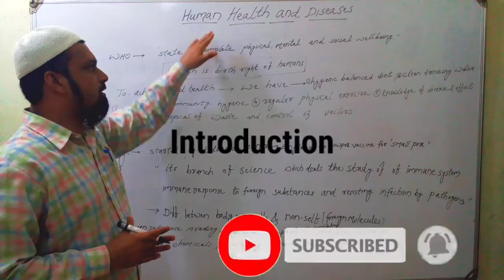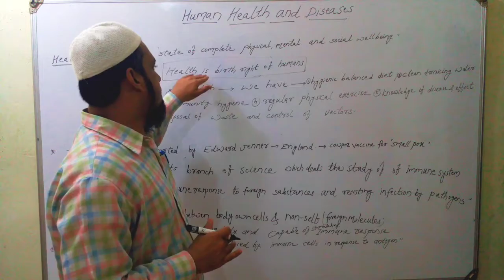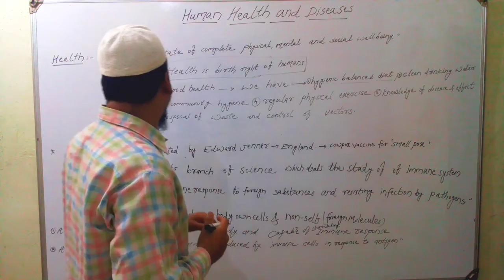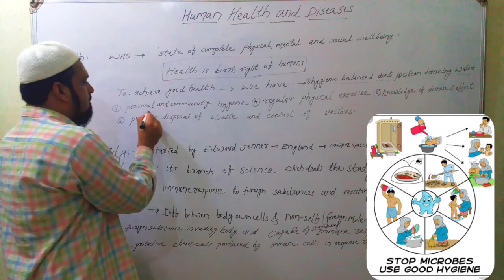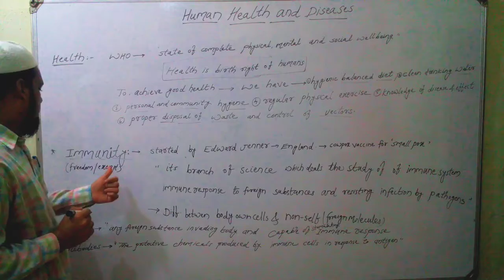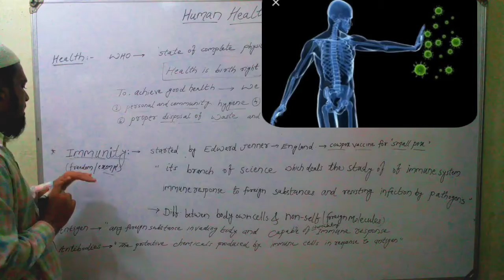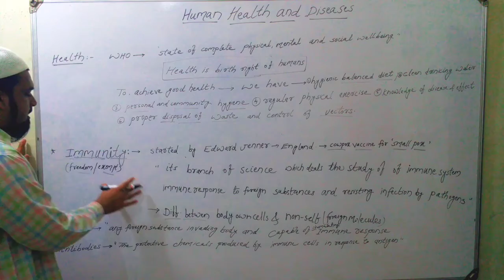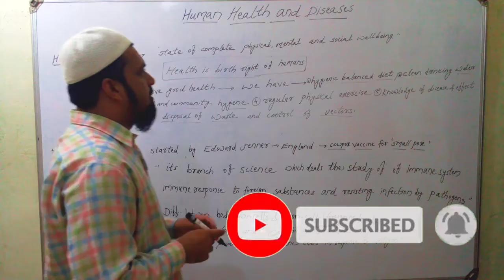Human Health and Diseases in Hindi/Urdu/English introduction part 1